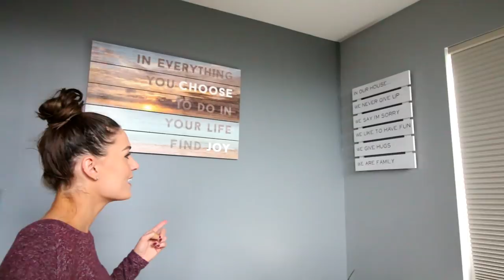HAUL Sweaters for fall & Big Tummy At Night... Bloating? Season 2 Vlog 31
Instagram (original) : @FlorinaFitness
Instagram Sexy Photo's: @_____F.L.O.R.I.N.A_____

Send Me Mail:
Ingleside IL,60041

Protein I Take:
Amazing Grass Plant Protein Super food Powder

Resistance Band Set - with Door Anchor, Handles, Ankle Straps

I'M SOCIAL! Find me.

Song: Circles [Top Shelf Sounds Release]
Artists: ImRaaposo
Song: Compliments [Top Shelf Sounds Release]
Artists: CheerioFX